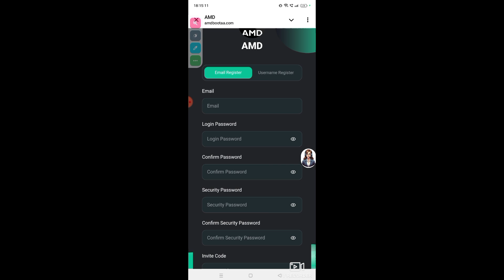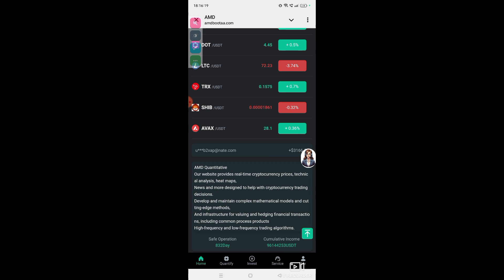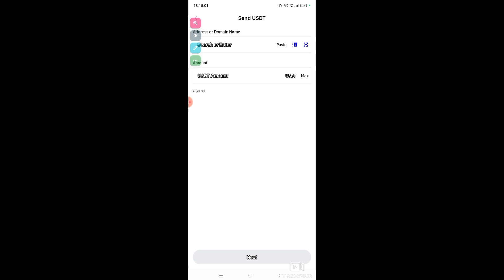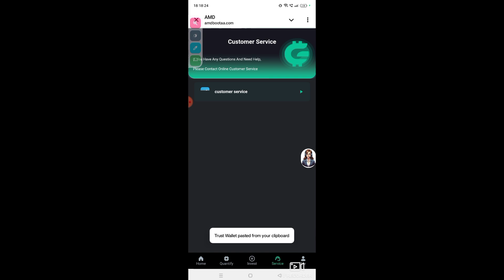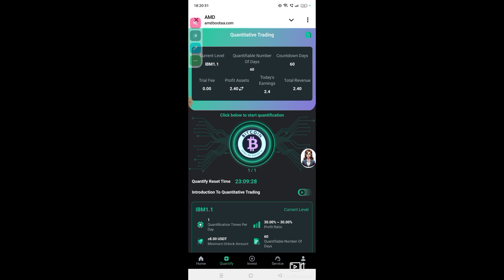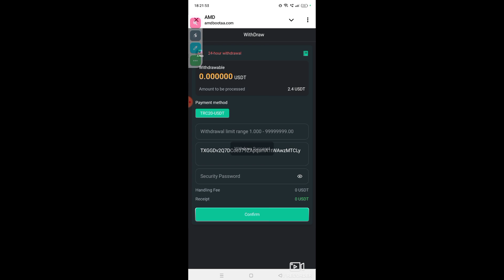New quantitative mining plateform| USDT mining site|Best Usdt earning apa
AMD
Welfare activities:
During the event, invite 3 new members to join and get a 3USDT invitation reward.
During the event, invite 5 new members to join and get an invitation reward worth 8USDT.
During the event, invite 10 new members to join and get an invitation reward worth 16USDT.
During the event, invite 50 new members to join and get an invitation reward worth 100USDT.
Note: The event rewards are only used to encourage all members to actively expand the market. Each newly invited member must complete the quantitative task every day. If any malicious attempt to obtain rewards is found, the work qualification will be directly cancelled.
The final right of interpretation of this event belongs to the HFT quantitative artificial intelligence service platform!

Level 3 subordinates enjoy recharge rebates, such as:
Level A rebate 15%, recharge 1000 USDT to get 150 USDT
Level B rebate 2%, recharge 1000 USDT to get 20 USDT
Level C rebate 1%, recharge 1000 USDT to get 10 USDT

crypto expert naaz
new USDt mining site
Trusted USDt mining site
Quantitative mining plateform
Safe and reliable USDT money making app
new quantitative mining plateform New
free USDT earning tips
Best USDT mining site
tron cloud mining site today
Make money online
Long term investment project
Long term USDT money making app
crypto currency